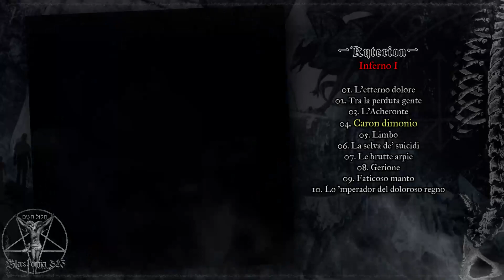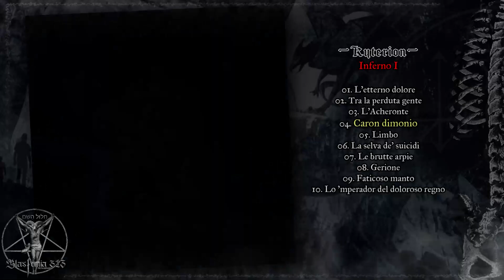Kyterion. 2016 / Inferno I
Kyterion
Inferno I / Caron dimonio